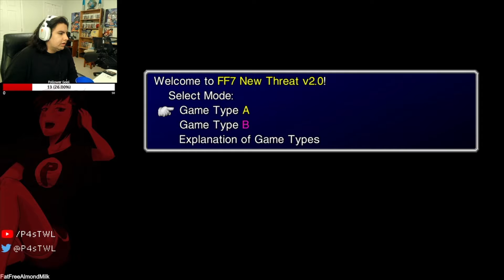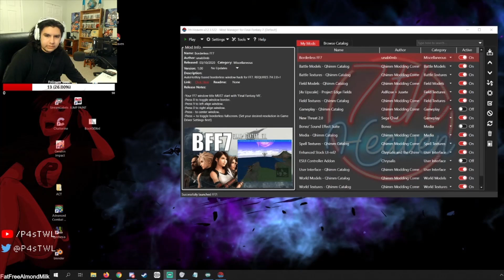I FINALLY GET TO PLAY THIS!! - Puniki plays FF7 New Threat Mod 1st Time!